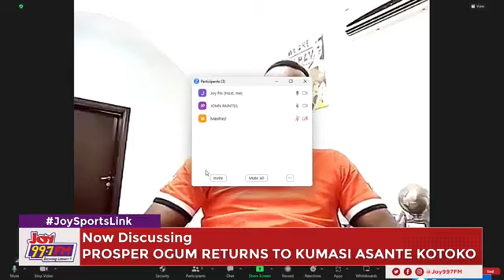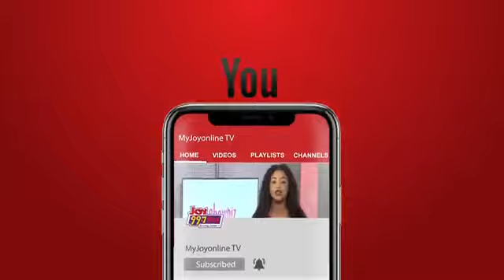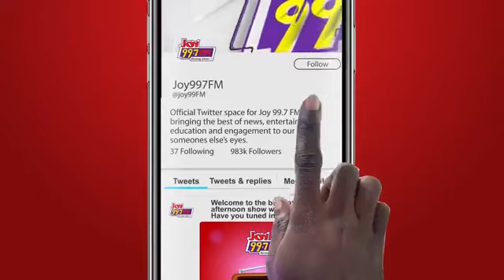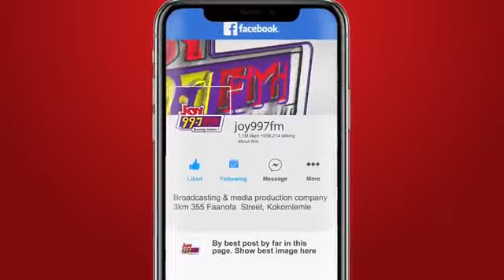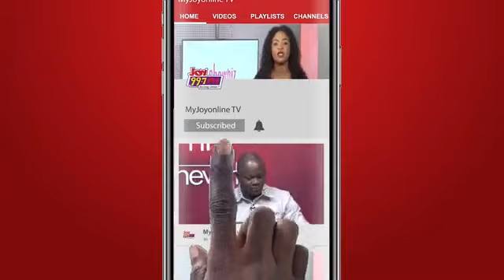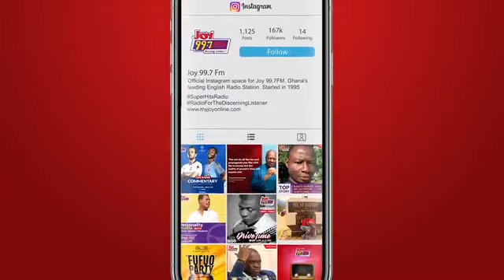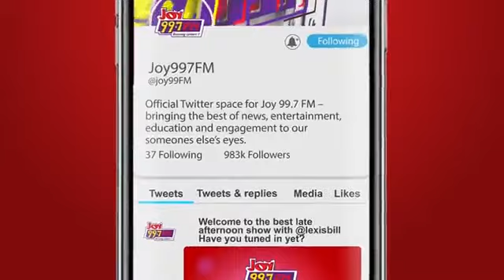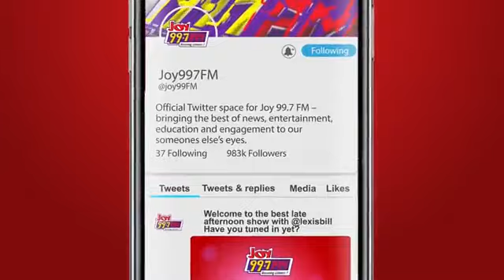Sports Link || Repeating history is difficult but Ogum can succeed again at Kotoko – John Paintsil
Joy Sports Link with Nathaniel Attoh | Saturday, 22nd July, 2023
Welcome to the Joy Sports Link with Nathaniel Attoh on Joy 99.7 FM.
Now Discussing: Ex-footballer coaches and re-appointment of Prosper Ogum as Head Coach of Asante Kotoko.